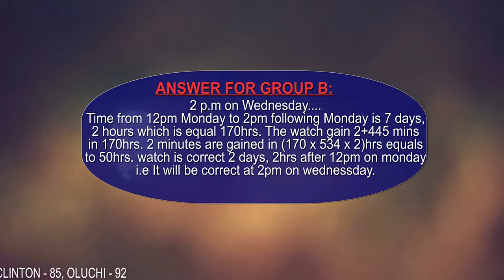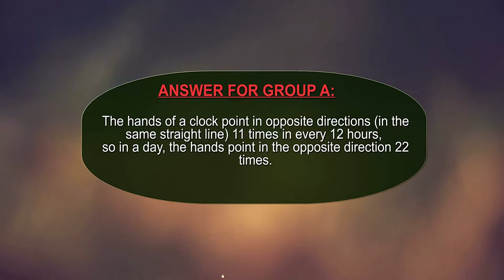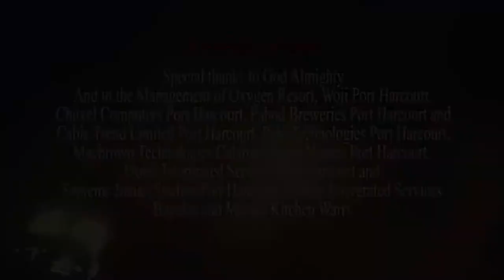Episode 3 - The Vault Season 5